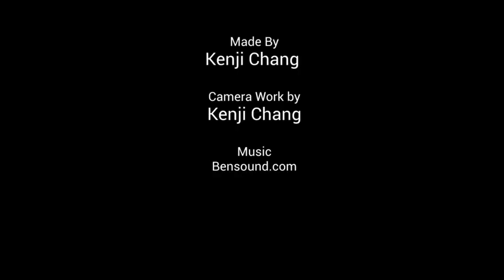VP Project 1